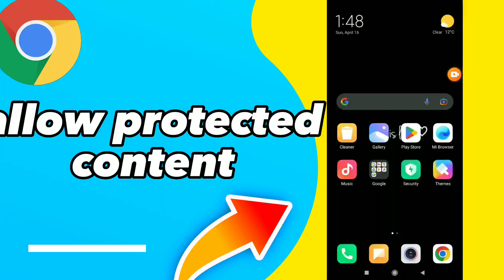How To Allow Protected Content On Google Chrome